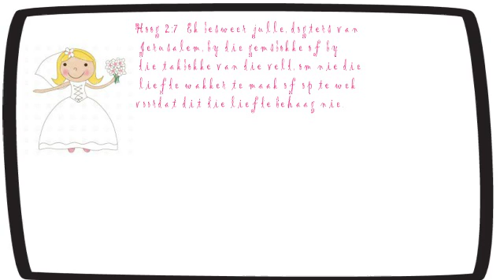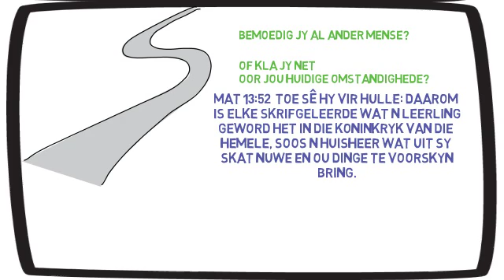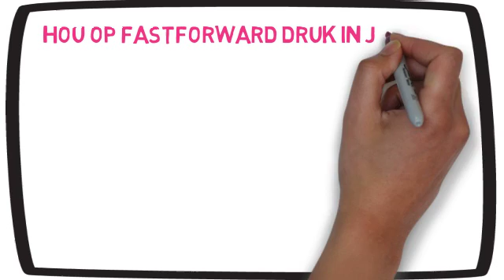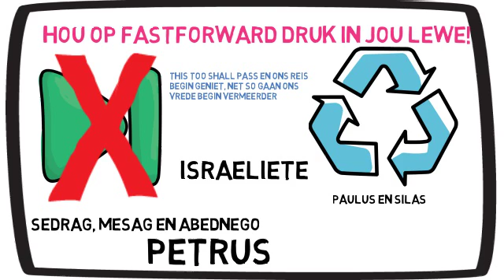Geniet jou huidige geloof seisoen (Hooglied 2:7)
Stap deur die Bybel met hierdie kort opsommings oor elke versie. Jy sal ook raakvat punte aan die einde kry om jou lewe sommer dadelik te verbeter.

Elke ding wat met ons gebeur,gebeur met ons met ‘n doel, en hoe vinniger ons die besluit maak om daaruit te leer, hoe vinniger sal die storm oorgaan. En hier praat die bruid met ander gelowiges. Op watter stadium is jy tans in jou geloofsreis? Bemoedig jy al ander mense? Of kla jy net oor jou huidige omstandighede?

Hooglied is werklik volgens my ‘n opsomming van die hele Bybel, onthou jy wat Jesus gesê het:

Mat 13:52  Toe sê Hy vir hulle: Daarom is elke skrifgeleerde wat ‘n leerling geword het in die koninkryk van die hemele, soos ‘n huisheer wat uit sy skat nuwe en ou dinge te voorskyn bring.

Bring jy alreeds skatte vanuit jou skatkamer? Lei jy mense nader aan God? Laat jy jou liggie helder skyn. Joyce Meyer vertel hierdie storie dat die beste manier hoe jy uit jou probleme sal kom is om ‘n seëning te wees vir ander mense. Begin ander mense aktief te help. Net soos die bruid hier doen. Volg haar voorbeeld.